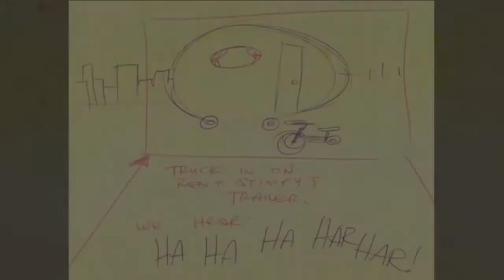The Lost 2015 Ren and Stimpy Short!!! (REAL FOOTAGE!!)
Hey Everyone!!! So today's video is a little special of mine!!! I'm gonna be showing off the LOST 2015 Ren and Stimpy SHORT! This was supposed to be released before the Spongebob Movie Sponge out of Water!!